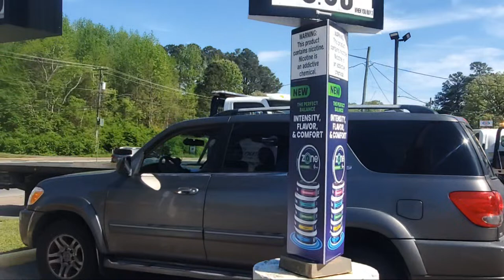NNPD @NNPDMEDIA STUCK ON CONCRETE EMBANKMENT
Previous interaction with CousinsTowing

Previous interaction with Officer Goodnight